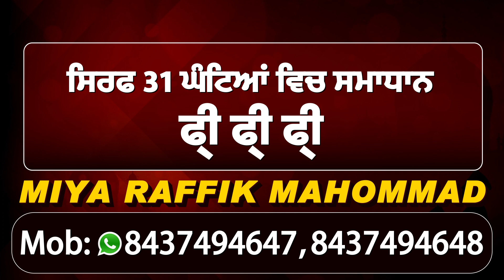Jalandhar में बेजुबान जानवर की शख्स ने की बेरहमी से हत्या, लोगों में भारी रोश